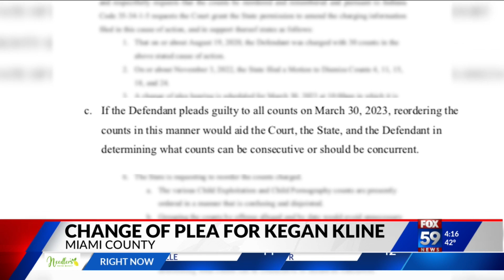Attorney says Miami County may be sending message in Kegan Kline plea agreement